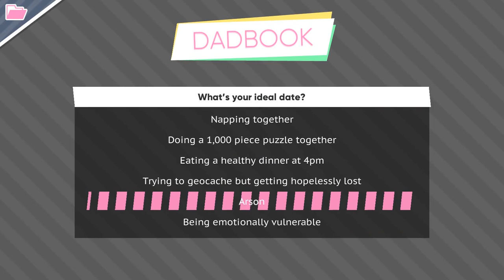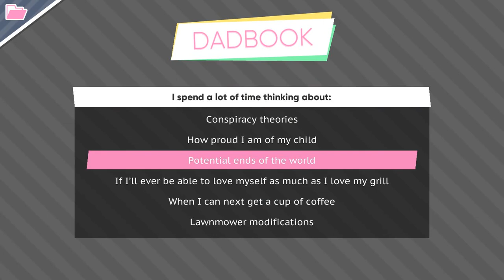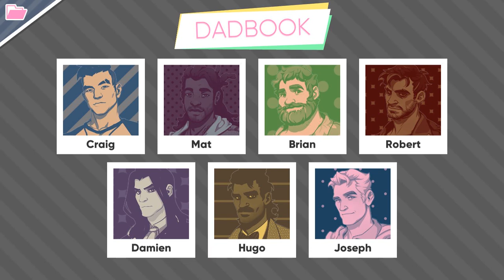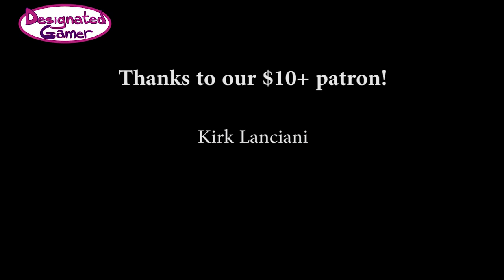Dream Daddy Part 4: Of Dads And Dogs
In which we hang out with tons of dads. Also Hannah's dog, her other dog that normally lives with her mom, and her roommate's dog bother us incessantly.